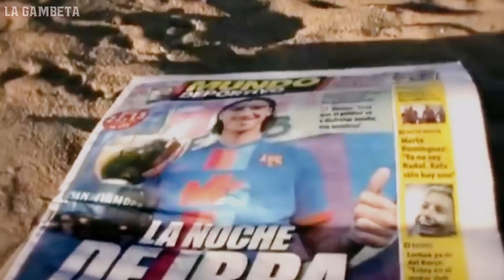5 CRACKS que FRACASARON en equipos grandes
En el mundo del fútbol existen futbolistas malos, regulares y buenos, pero arriba de todos ellos existen los Cracks, jugadores que están muy por encima del promedio, esos que cada vez que pisan una cancha, es seguro que veremos un tremendo espectáculo y son ellos los que se ganan su lugar en la historia.
Estos ídolos son vistos por algunos como más que humanos, pero algunos de ellos, tienen un tremendo manchón en su currículum, pues cuando más se esperaba de ellos, decepcionaron a toda la afición de estos grandes equipos.
A continuación te presentamos 5 cracks que fueron un total fracaso en clubes grandes.
5.- Ricardo Kaká
En 2009, este Crack del fútbol fue presentado con el Real Madrid y todos aseguraban que sin duda iba a romperla con el equipo de Florentino, pues brasileño llegaba a vestir de Merengue después de consagrarse como el mejor del mundo en el Milan. Sin embargo la versión que vimos todos del Kaká del Madrid era solo una sombra de lo que fue anteriormente y es que después de haber ganado todo con los italianos, le quedó a deber, y mucho a los fanáticos madridistas.
4.- Fernando Torres
El Niño Torres es un ídolo del fútbol español y esta fama fue lo que lo llevó a firmar con el Chelsea en enero del 2011. Torres llegó a Inglaterra por un precio superior a los 50 millones de libras, sin embargo, al finalizar su primera temporada con los Blues, El Niño solo pudo concretar un gol en 18 partidos y las temporadas siguientes tampoco fueron brillantes para el delantero español. Su fracaso fue tan grande que incluso lo catalogaron como el peor fichaje en la historia de la Premier, nada que ver con aquel crack que rompía redes en el Atlético de Madrid y el Liverpool.
3.- Andriy Shevchenko
Hablando de los azules, otro delantero que era un crack de cracks y fracasó con el cuadro londinense fue Andriy Shevchenko, quien llegó por 45 millones de Euros al Chelsea, siendo en ese entonces un precio récord para la Premier League. Lo que no se esperaban los Blues es que el ucraniano que la había roto en el Dinamo Kiev y que se consagró como balón de oro con el AC Milan, solo lograra 14 goles en su primera temporada, 8 en la segunda y 0 goles en la tercera, Muuuy lejos de los 175 goles que anotó con los italianos; y si hacemos cálculos, podemos decir que ‘Sheva’ le costó al Chelsea un promedio de 1.5 millones de euros por gol.